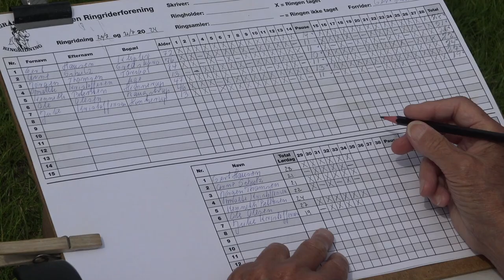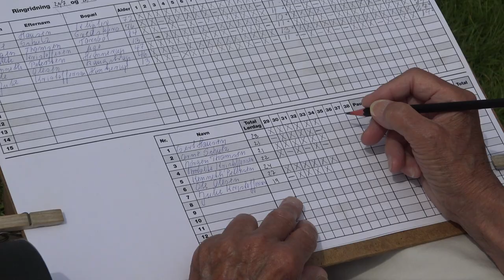Ringridning Gråsten 21 juli 2024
Ringrideroptog ved Gråsten Slot og lidt fra ringridningen i Gråsten den 21 juli 2024.